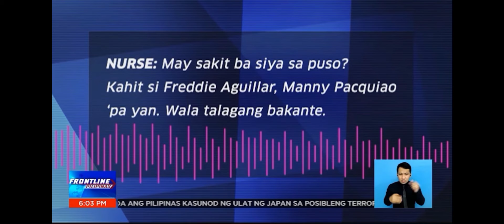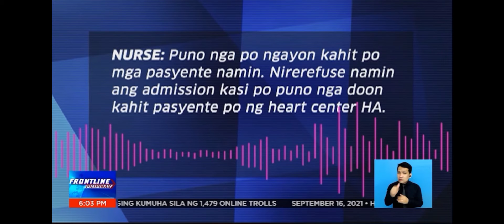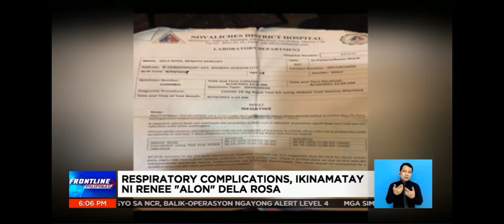VIRAL NGAYON PUMANAW NA ANG SIKAT SINGER COMPOSER NG KANTANG PUSONG BATO NA SI RENE ALON DELA ROSA